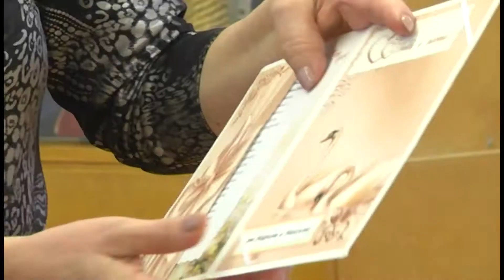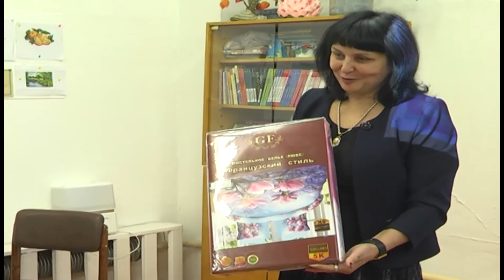28 11 2016 День матери в Кунгурском районе